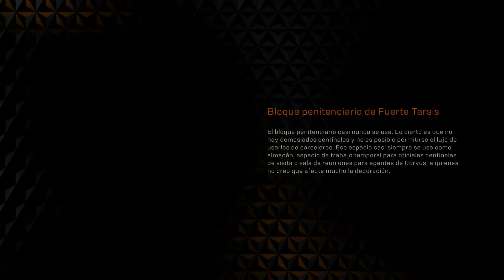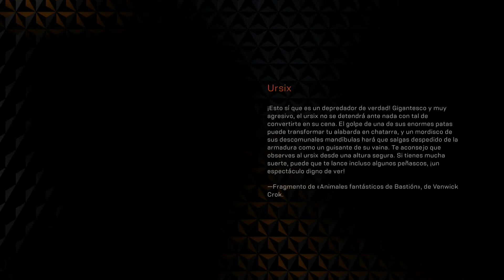Anthem [Gameplay en Español] Cataclismo 1 - La punta de la lanza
Toma de contacto con el contenido añadido del cataclismo en este gameplay encontraras

0:45 La punta de la lanza
23:45 Se nota en los ojos

Este juego esta disponible tanto en PS4, Xbox One y PC

Déjame tu comentario, me gustaría saber tu opinión.
Se agradece todo consejo o critica constructiva :3

Mis perfiles en las diferentes consolas
xbox live: sword damocles
PSN: sword_damocles
Nintendo: próximamente